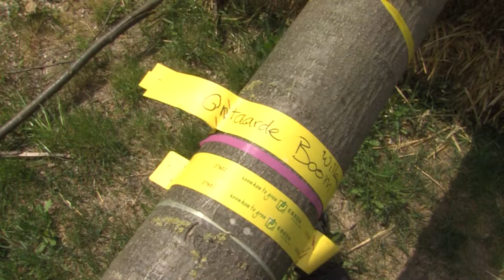Fesitval Ontaarde Boom 2019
Bij het Fesitval Ontaarde Boom 2019 in het Coehoornpark worden verhalen verteld over de ontwortelde mens in onszelf en onze medemens. Deze verhalen maken duidelijk wat voor rol migratie en identiteit hebben als bron van zowel liefde als conflict.

Op het festival kunt u Video's bekijken en audio portretten beluisteren, er zijn schrijvers en niet schrijvers die verhalen vertellen, er is film en muziek.

Het festival vindt plaats op vrijdag 24 mei om 17:00 tot en met zondag 26 mei tot 20 uur.